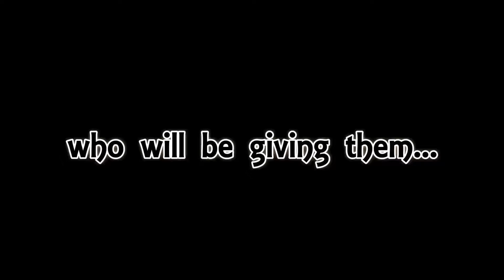Super Smash Series || Ultimate Championship: Eraser Vs Fox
Eraser are the highest in their leagues. Fox is a captain. Eraser is a champion. Both are well respected in their roles, but what happens when these 2 top dogs go head to head in melee style free for all, in space?!